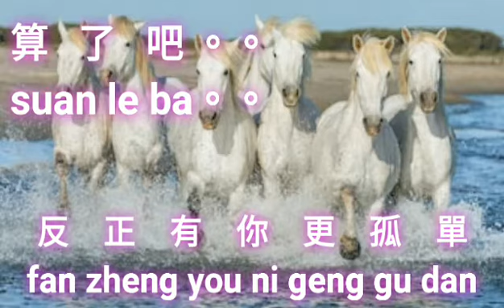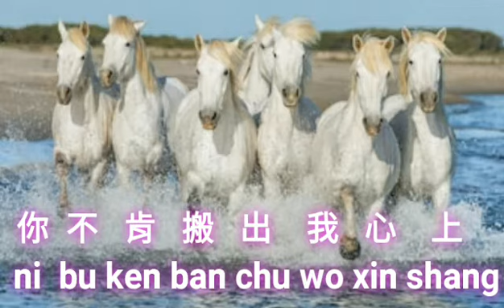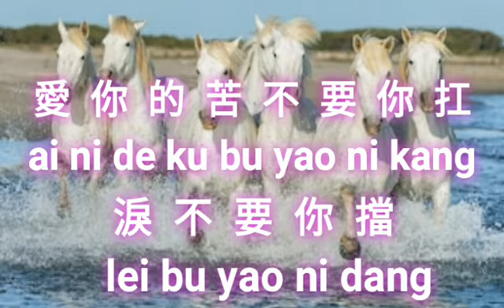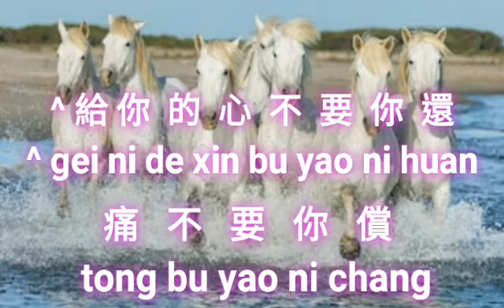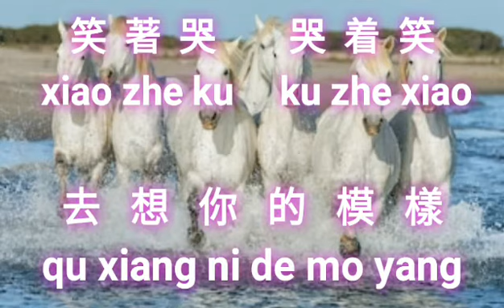Qi qing liu yu { 七情六慾 } karaoke no vocal 伴奏 female